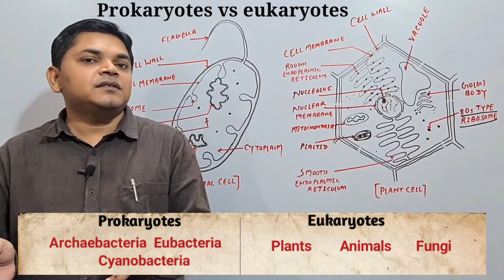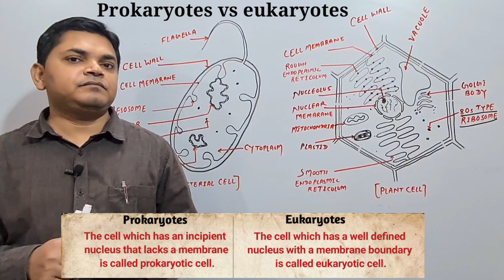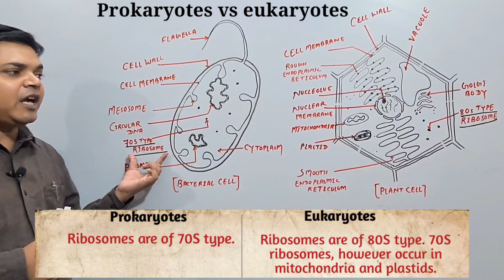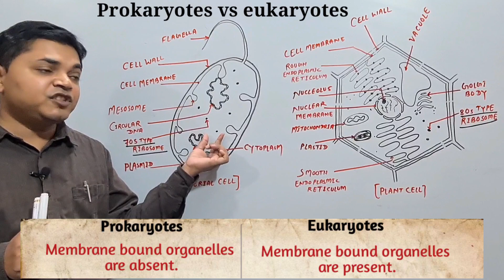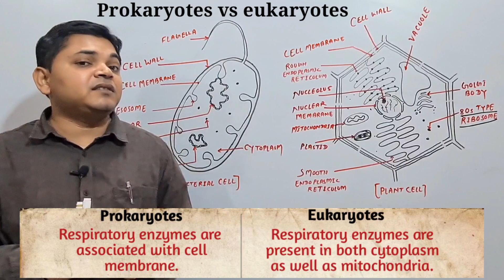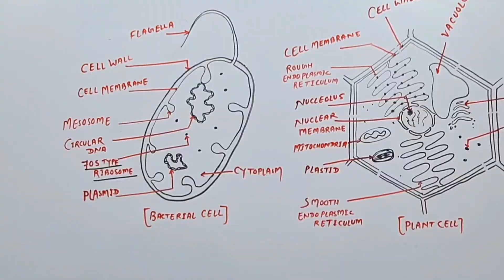prokaryotes and eukaryotes | prokaryotic cell | eukaryotic cell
prokaryotes and eukaryotes
about prokaryotes and eukaryotes

In this video we discuss about difference between prokaryotes and eukaryotes.
What is difference between prokaryotic and eukaryotic cell?
How are prokaryotic and eukaryotic cells similar and different?
Which three structures are found in both prokaryotic and eukaryotic cells?